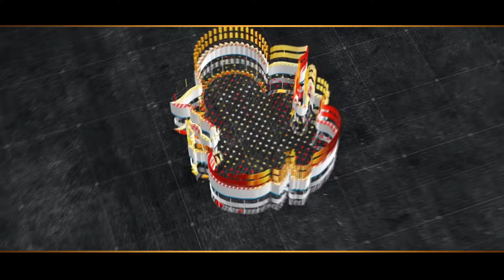GANAPATI USAVA 2024 BARIPADA